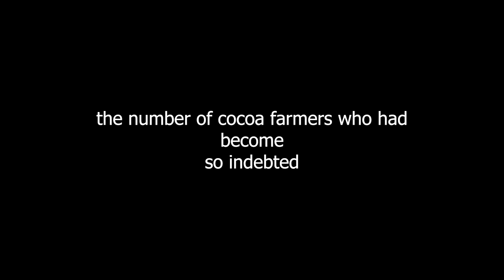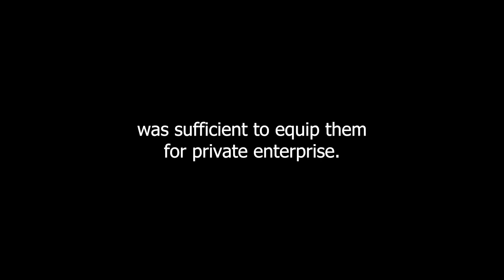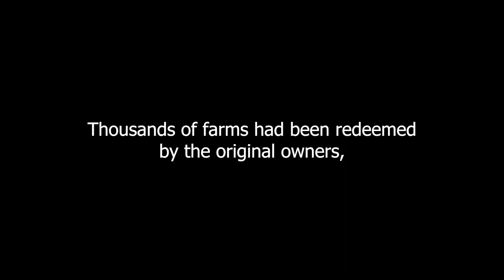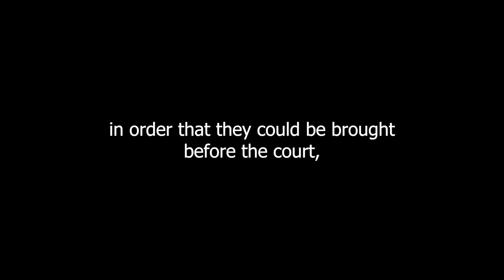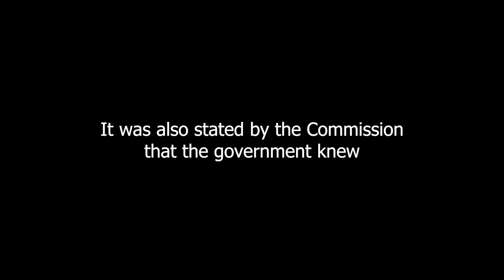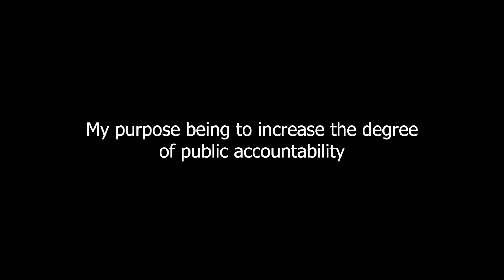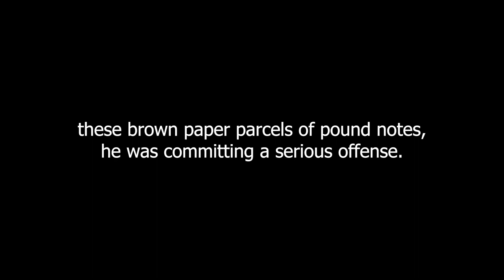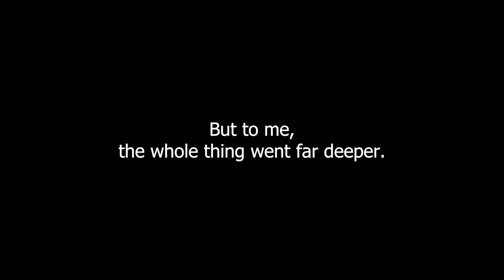Ghana: The Autobiography of Kwame Nkrumah - Chapter Twenty Two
Chapter Twenty Two: Commission of Enquiry